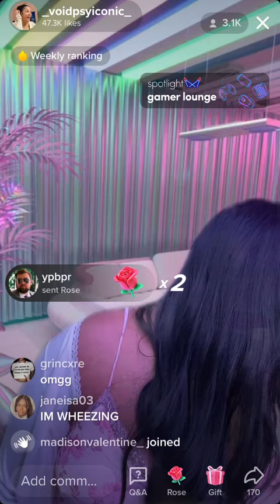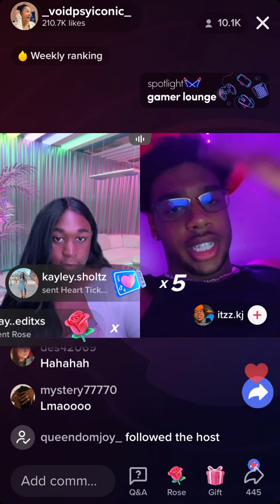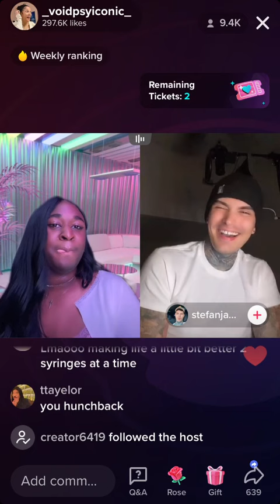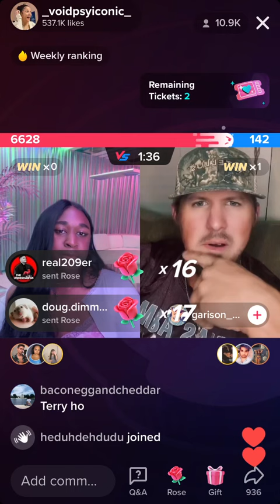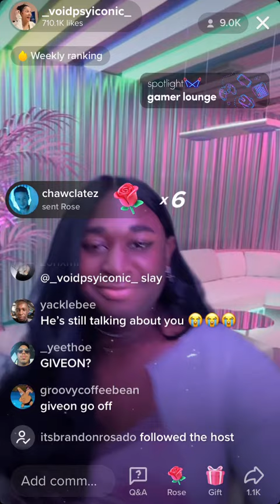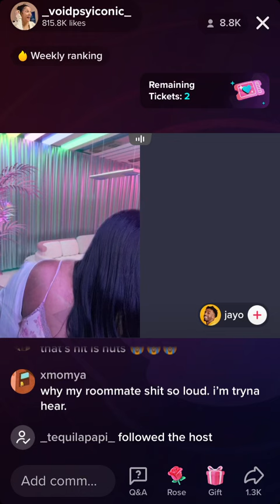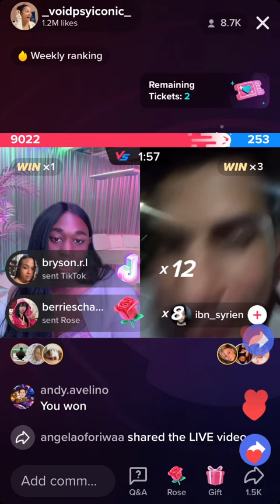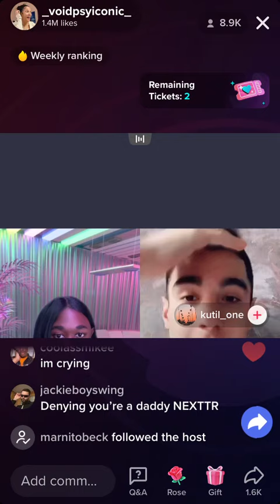Jeorgia Peach | May 11, 2022